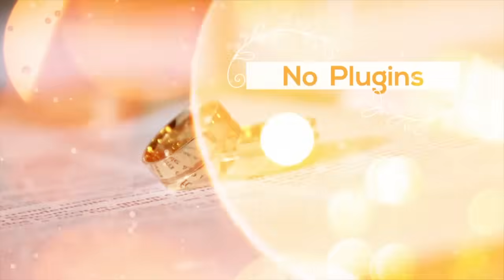Amazing Wedding Slideshow Touching Piano Music / Royalty Free Wedding Music by MUSIC4VIDEO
I will add your channel to the Content ID whitelist. You will be able to monetize your YouTube videos. It will also protect your videos from fraud.
● Use: You can use all the music tracks on YouTube, Vimeo, Instagram, Facebook, Twitter, websites, social media and more.

Previously titled ‘Artistic Piano’

► Artistic Piano is beautiful emotional and inspiring piano track with sentimental mood perfect for short movie scenes, photo albums, wedding albums and all of your emotional and ispiring projects.